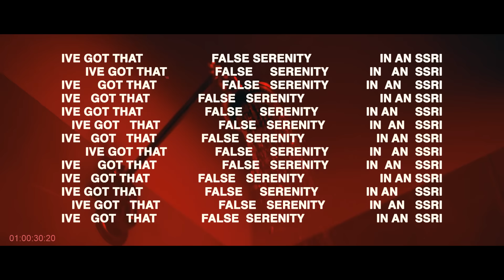Dealer - Pretty Stupid (Official Music Video)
Consumed with doubt I don't know where to start
With this technicolour scar on the centre of my heart
But I guess, I suppose I ought to try and expose why I'm like this
Maybe come to terms with my vices |
All I see Haunts me
I'll put my head in that noose
Like I've nothing to lose I'll put your head in that noose like I've got nothing to prove
IVE GOT THAT FALSE SERENITY IN AN SSRI
YOU WANNA BE THE FUCKING HERO
 THEN I GUESS IM THE BAD GUY
Built to believe that redemption is free With suicidal thoughts you even said to me. It's hard getting clean. With a fucked heart, won't start. A thin paradox, not beating hard With trust bleeding out all over the ground And forgiveness not sight to be found Here I am again with a bloody pen. Like a knife to fragile skin. You think you know But you don't know shit. All it takes, is the wrong time and place These days So I'm raising stakes now. another piece of shit In adidas NMDs Look at me No sympathy A pseudo sigh of relief At the thought that everything Is gonna be how it should be A pseudo sigh of relief You think you got away With making me look so fucking guilty
And I've still got blood to bleed.
You should have buried me.